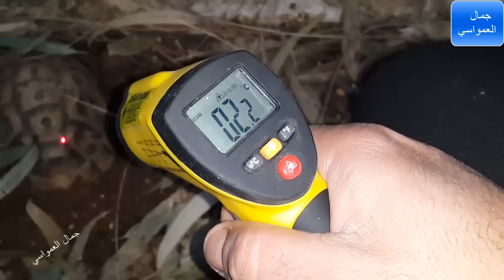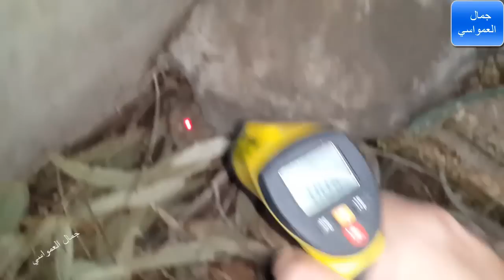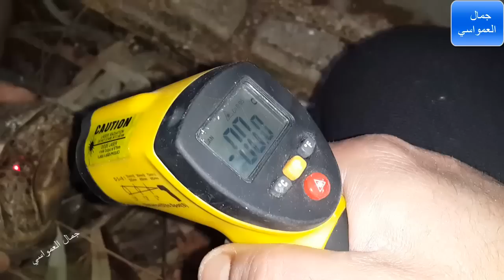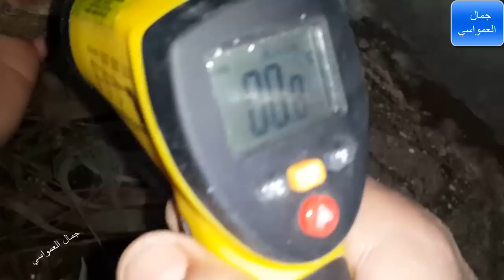السلاحف الجبيله ليست برمائيه بتاتا تعيش بمعظم الشرق الاوسط مع جمال العمواسي